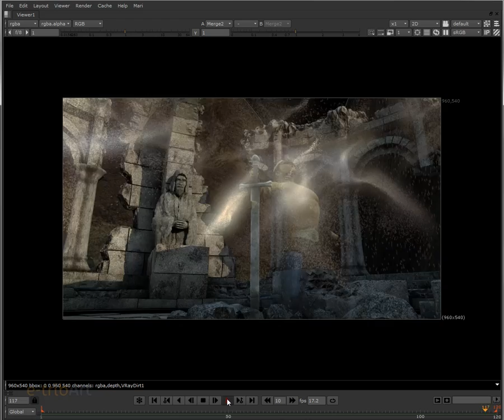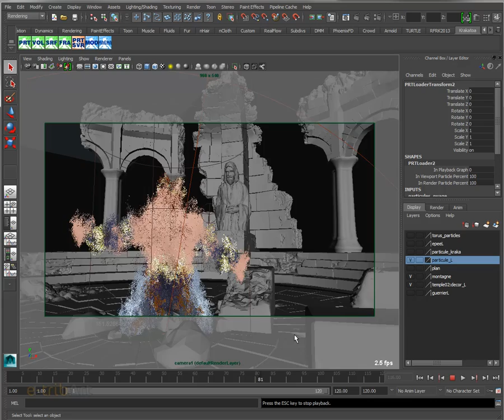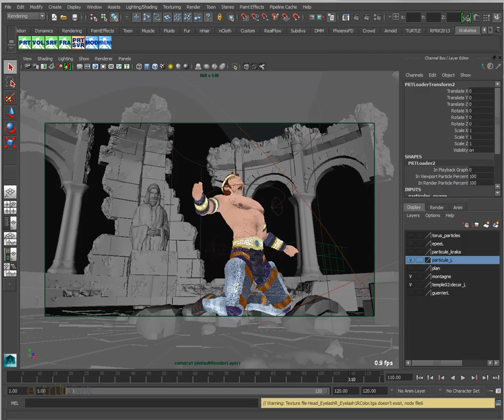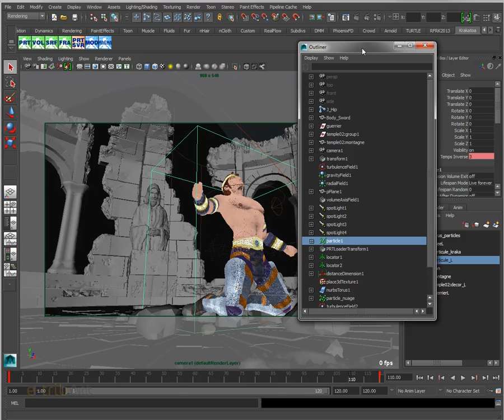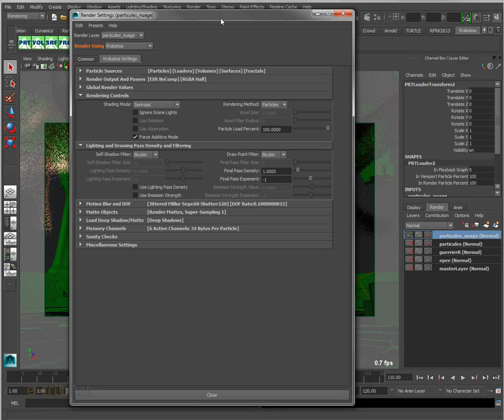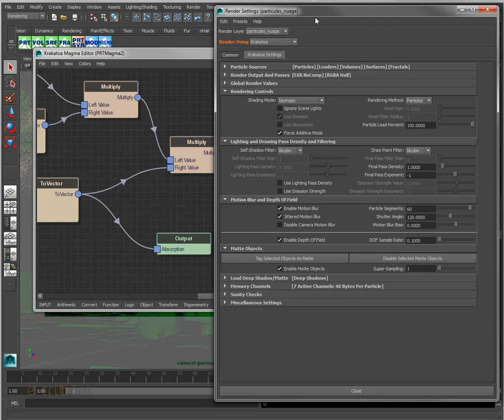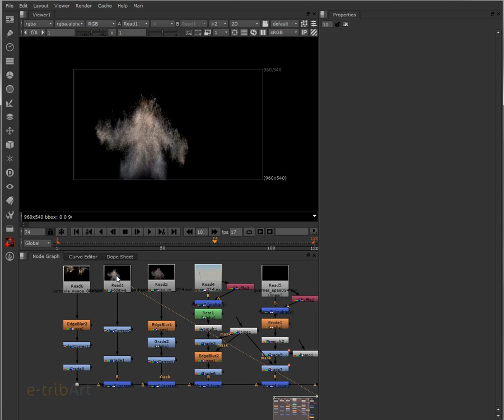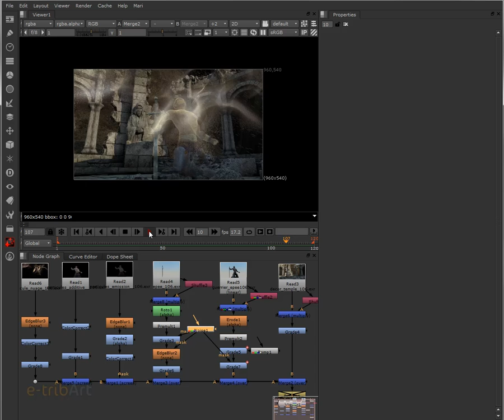Tuto du Jeudi : Maya - Krakatoa, décomposition de particules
Dans ce tutoriel vidéo, on regarde de plus près un pipeline de création d'effets spéciaux à partir de systèmes de particules dans Maya, et rendu avec le moteur Krakatoa de l'éditeur Thinkbox. Les possibilités de rendu de Maya sont assez limitées, Krakatoa permet de réaliser des visuels plus intéressants, comme ici avec la reconstitution d'un chevalier dans un temple détruit !